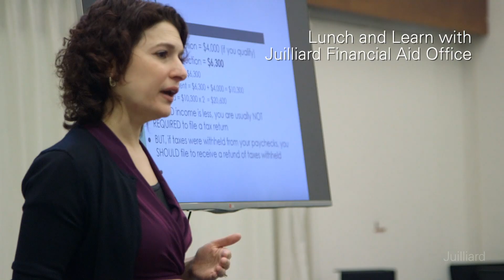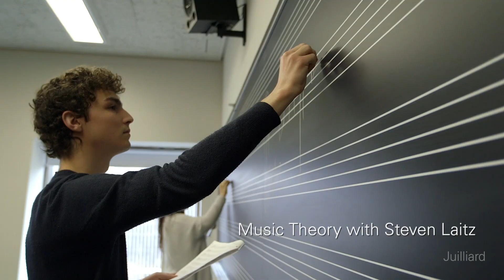Professional Preparation | Juilliard Admissions Insider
Juilliard dance, drama, and music students share how the school prepares them for the professional world after graduation. Apply to Juilliard today

Curious about applying to Juilliard? Juilliard students and admissions staff answer some of the most-asked questions in our Admissions Insider series.